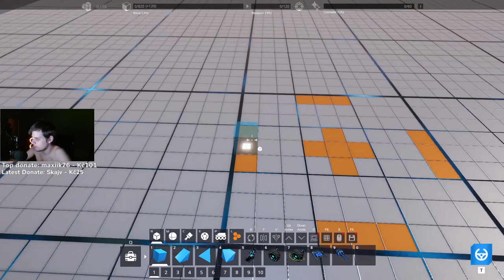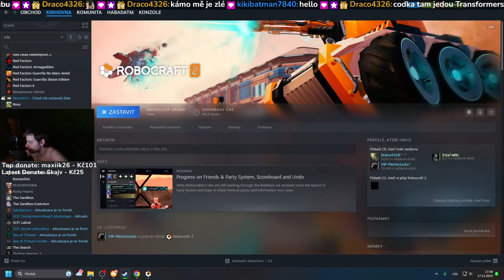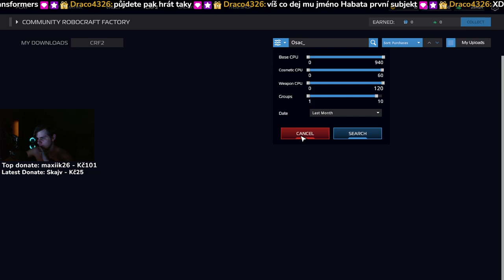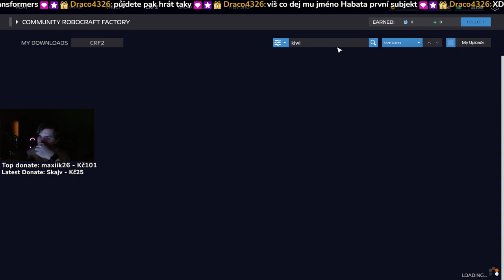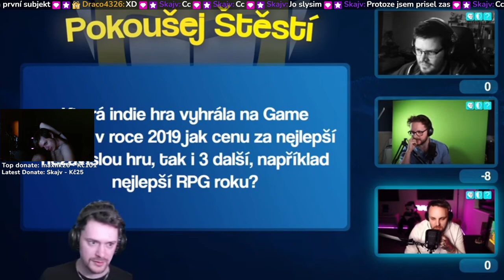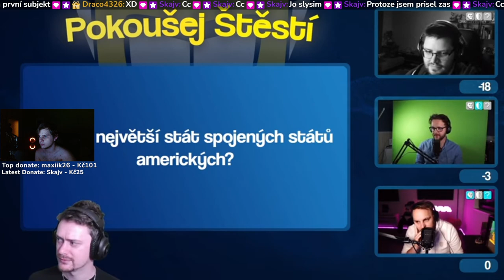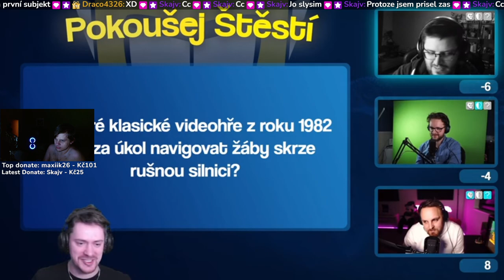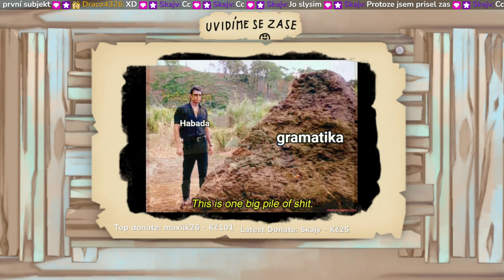VOD | PROMOCRAFT-6 | 17.11.2023 | pokec // hudba // náhodné hraní | MIALUV